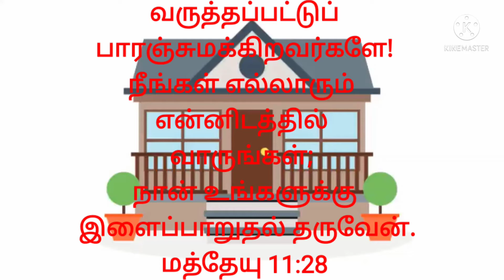அத்தி மரத்தில் பூ பூக்குமா ? தோட்டத்தில் வைக்க கூடிய சில செடிகளை பற்றிய தகவல்கள்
அத்தி மரம் மற்றும் தோட்டத்தில் வைக்க கூடிய சில செடிகளை பற்றிய தகவல்கள்